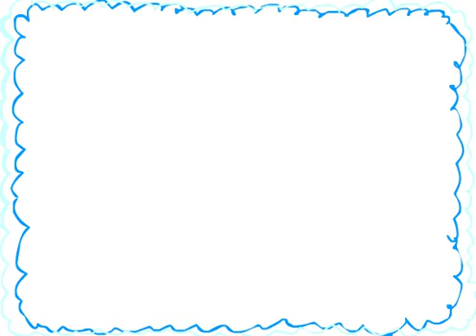Kawaii Candy Dance Crazy-Smooooch・∀・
A small project for my animation class ب_ب

Dancing Panda, Bunny and Mouse

Dance Smooooch・∀・

All drawings are done by me.

Music do NOT belong to me.

And finally Enjoy